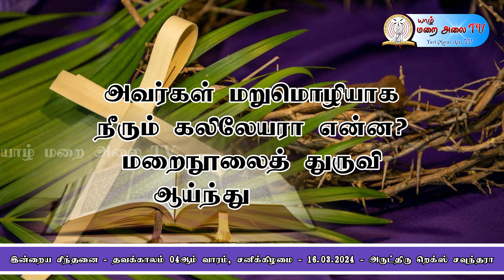DAILY_GOSPEL_REFLECTION - #16.03.2024 SATURDAY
தயாரிப்பு
யாழ்.மறைமாவட்ட சமூக தொடர்பு ஆணைக்குழு